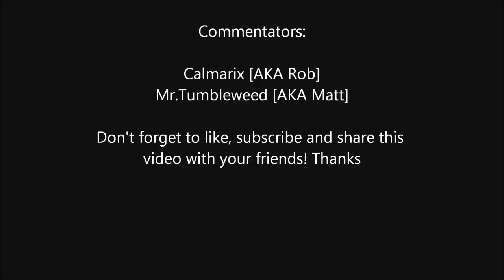A Look Into: Counter Strike, Global Offensive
This is one of our new video types 'A Look Into' which is a basic commentary on the game. At the end of the video we give our honest opinions about it and whether or not we would reccomend you purchasing it!